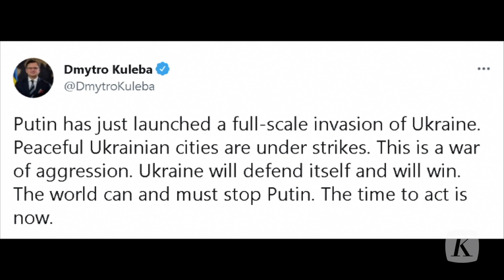Menlu Ukraina Konfirmasi Invasi Penuh Rusia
Menteri Luar Negeri Ukraina Dmytro Kuleba, melalui akun Twitter resminya, Kamis (24/2/2022), menyebut Presiden Rusia Vladimir Putin telah meluncurkan invasi skala penuh.